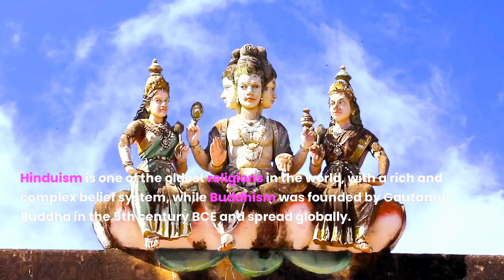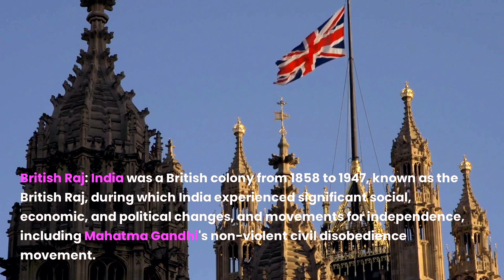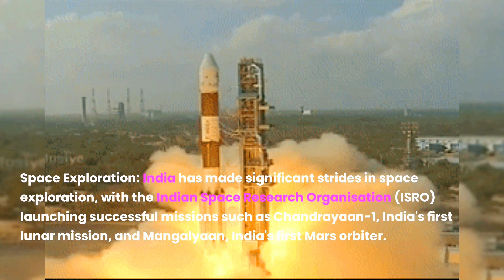Glorious Indian History - Learn this today!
Indian history is a rich tapestry of diverse cultures, religions, and civilizations that have developed and evolved over thousands of years. The earliest known civilization in India is the Indus Valley Civilization, which flourished in the northwestern region around 2500 BCE. Over the centuries, various dynasties and empires have risen and fallen, including the Mauryan, Gupta, and Mughal empires. India has also been a center for the development of religions such as Hinduism, Buddhism, Jainism, and Sikhism. In the modern era, India became a British colony until it gained independence in 1947. Today, India is a vibrant and diverse country, with a rich cultural heritage that continues to evolve and influence the world.